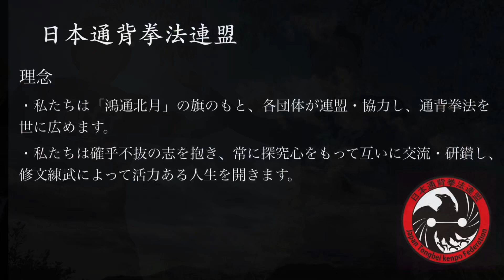白猿通背拳の基本功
今日は白猿通背拳の基本功の紹介です。

張貴増先生から全伝を受け継いだ張信斌先生直伝の練功法です。

ぱっと見、拳で打つ部分に意識が行きがちですが、本質はそこに非ず。拳が動き出すより先に肩が動きます。それらの原動力は背中、背骨のうねりにあります。

聞くところによると、外国からの留学生などに対しては、半年以上ずっとこの練功法しか教えない、ということもあったそうです。
他にはあまり教えない閉鎖的な門派だったから、というのもあるでしょうが、同時に通背拳の身法を身につけるための良い練功法だったとも言えます。

【日本白猿通背拳研究会】
伝統的な中国武術 白猿通背拳(北京牛街 張貴増 伝)と祁氏五行通背拳(瀋陽 鄭剣鋒 伝)を伝承し、指導ています。
愛媛県新居浜市を拠点に活動中。

当会の白猿通背拳は中国北京牛街の張貴増老師が伝えた武術です。北京にある牛街という地で、少数民族である回族の間で秘かに受け継いできた伝統的な武術です。長らく門外不出とされ、非常に閉鎖的でした。

当会の五行通背拳は、中国瀋陽の鄭剣鋒老師が伝えた伝統的な武術です。
その伝承は、祁伩→祁太昌→许天河→修剑痴→王嘉儀→郑剑锋と受け継がれています。

通背拳(つうはいけん)は全身の力を抜き、柔らかく伸び伸びと動きます。リラックスして両腕を回したり、背骨を自由自在に動かしたりと、独特の身体の使い方をします。

当会、日本白猿通背拳研究会は、中国から伝えられたこれらの通背拳を、そのままの形で日本で伝えています。

練習場所
毎週火曜日20:00-21:30 愛媛県新居浜市地域交流センター
毎週木曜日20:00-21:30 愛媛県新居浜市立南中学校

▼ 日本白猿通背拳研究会 公式Facebookページ